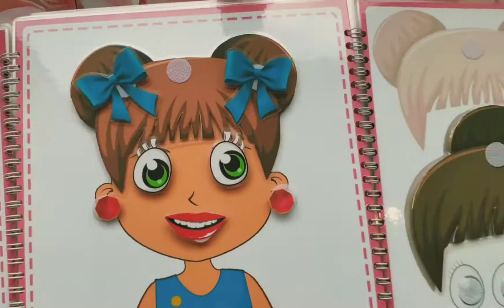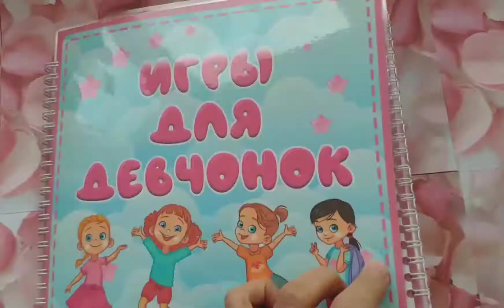Кусочек из заказа